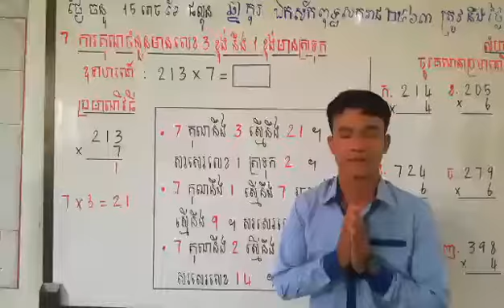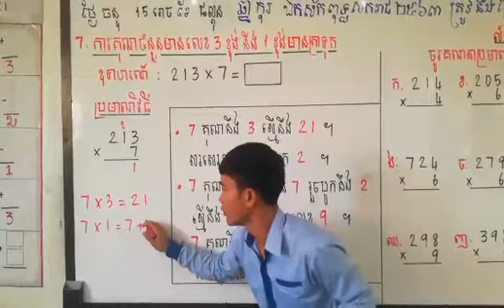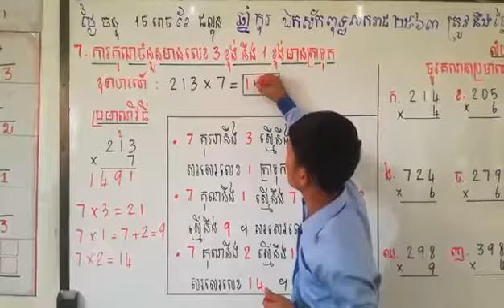25 March 2020